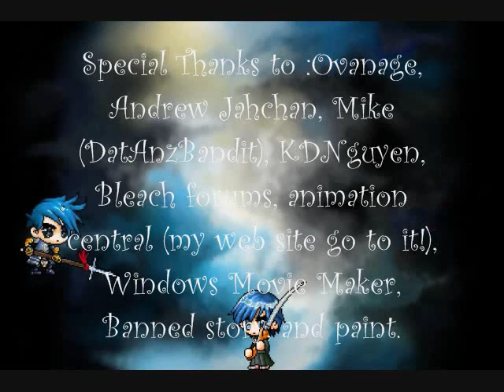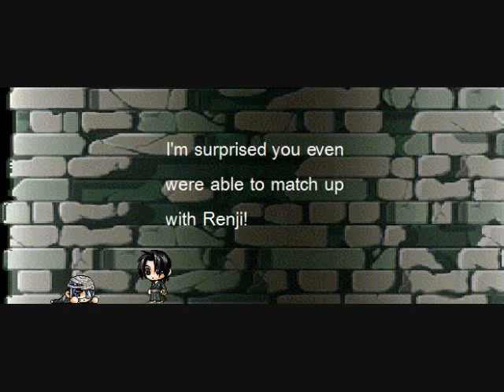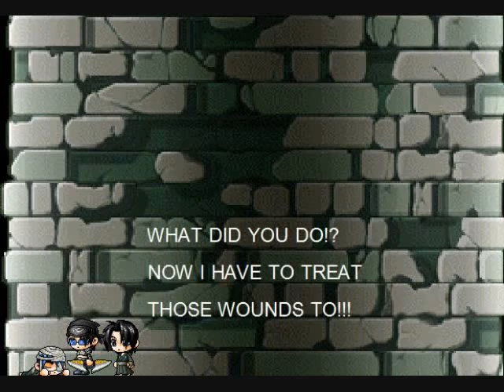Legend of the warrior 4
You tube pwned the shit out of this video so the fuckin audio is crap...